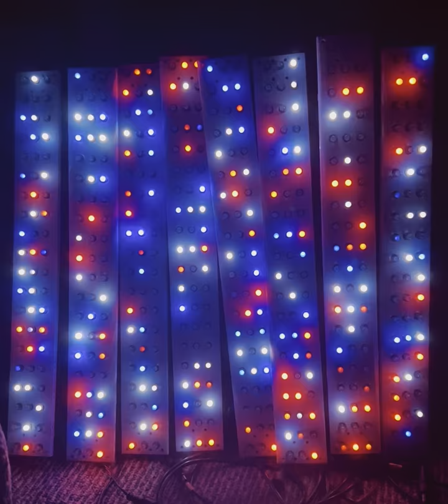Demo of new 60 node PixelPosts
Here is a demo of my new PixelPost.  Each post has 60 nodes.  I will mount these in the center of each of my Archers.

I hope you enjoyed this tutorial and learned something new from it.